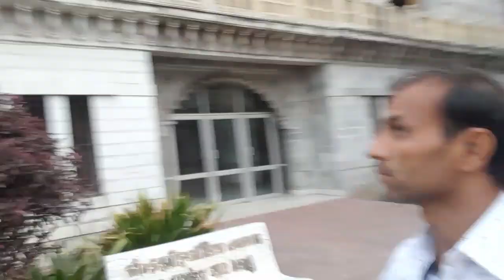दादा भगवान मंदिर गुजरात